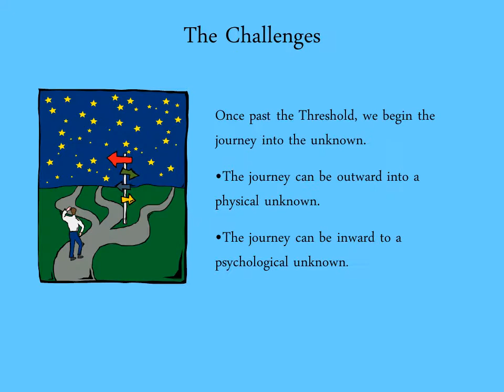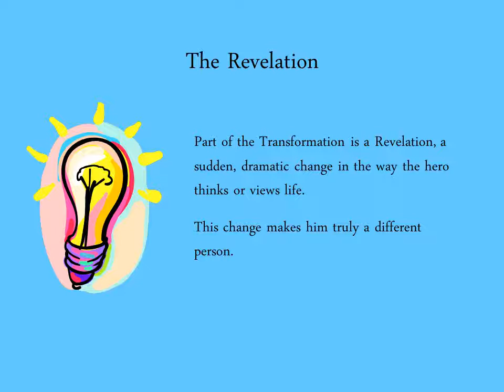Odyssey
The Separation
Initiation and Transformation
The Return
Separation
The Call
Invites us into the adventure
May be a sudden traumatic change
May be a vague sense of discontent.
Can take many forms
Something is taken from us
Something is lacking in life
Desire to restore honor
To win rights for our people
Threshold Guardians
People, beings or situations that block passage
They have two functions:
Protect us from journeys we are unready for
Pointing the way
Helpers
At the threshold, we will encounter helpers.
Often they bring a talisman to help us through the ordeal.
The most important of these helpers is the mentor.
Helpers and guides appear throughout the journey
The Initiation
The Challenges
The Abyss
The Transformation and Revelation
The Atonement
Tempters
Tempters try to pull us away from our path.
They may pretend to be a friend or helper.
They use fear, doubt or distraction.
The Abyss
The Abyss represents the greatest challenge in the journey.
In the Abyss the hero faces his greatest fear, and must face it alone.
Transformation
As the hero conquers the Abyss, his transformation is complete.
Like the Phoenix, a part of the hero must die so that a new part can be reborn.
Fear must die to make way for courage, Ignorance for enlightenment, dependency for independence
Part of the Transformation is a Revelation, a sudden, dramatic change in the way the hero thinks or views life.
This change makes him truly a different person.
The Return
After Transformation and Atonement, the hero faces the final stage of his journey: The Return to everyday life.
Upon the return, the hero discovers his gift –
Become richer and stronger
Become a great leader
Become spiritually enlightened.
Review Cont.
The Initiation
The Challenges
The Abyss
The Transformation
The Revelation
The Atonement